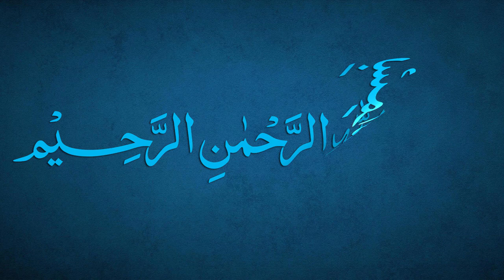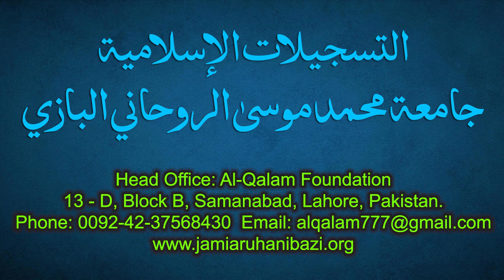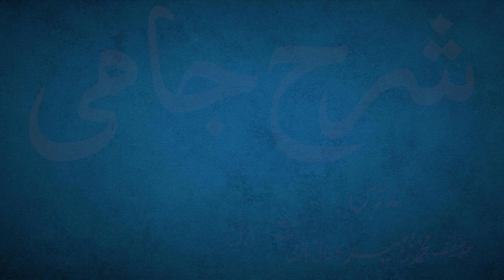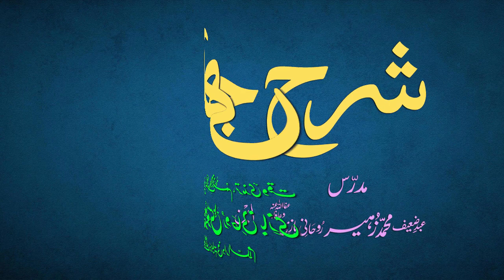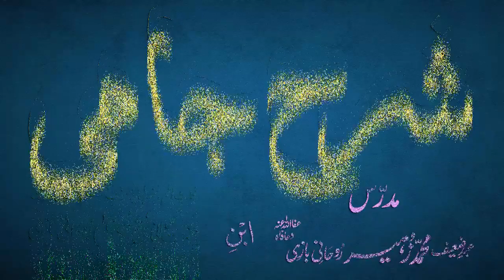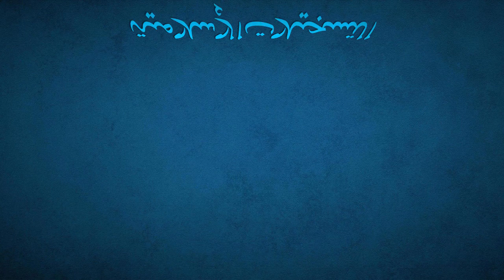Sharh-e-Jami Dars 8 - Tarkeeb | Maulana Muhammad Zuhair Ruhani Bazi | 10/06/2021 | شرح جامی